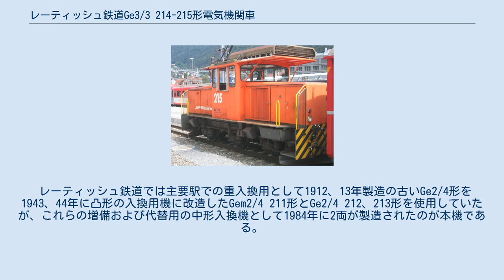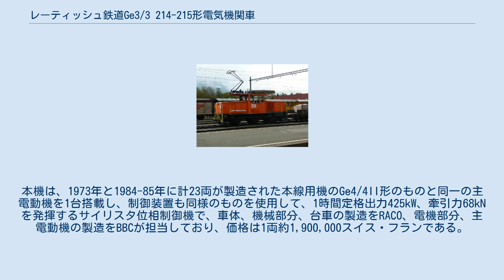レーティッシュ鉄道Ge3/3 214-215形電気機関車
Ge3/3 215号機、クール駅 Ge3/3 215号機、サメーダン駅 レーティッシュ鉄道Ge3/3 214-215形電気機関車（レーティッシュてつどうGe3/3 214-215がたでんききかんしゃ）は、スイスのレーティッシュ鉄道（Rhätischen Bahn (RhB)）で使用される入換および小列車用電気機関車である。
 レーティッシュ鉄道では主要駅での重入換用として1912、13年製造の古いGe2/4形を1943、44年に凸形の入換用機に改造したGem2/4 211形とGe2/4 212、213形を使用していたが、これらの増備および代替用の中形入換機として1984年に2両が製造されたのが本機である。
本機は、1973年と1984-85年に計23両が製造された本線用機のGe4/4II形のものと同一の主電動機を1台搭載し、制御装置も同様のものを使用して、1時間定格出力425kW、牽引力68kNを発揮するサイリスタ位相制御機で、車体、機械部分、台車の製造をRACO、電機部分、主電動機の製造をBBCが担当しており、価格は1両約1,900,000スイス・フランである。
それぞれの機番と製造年は下記の通り。